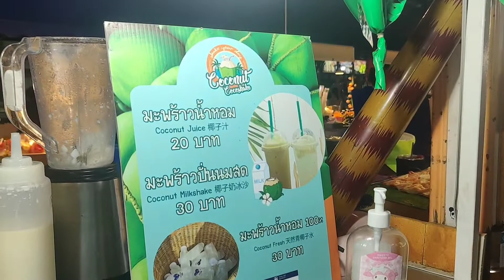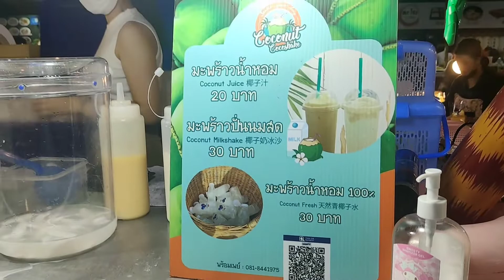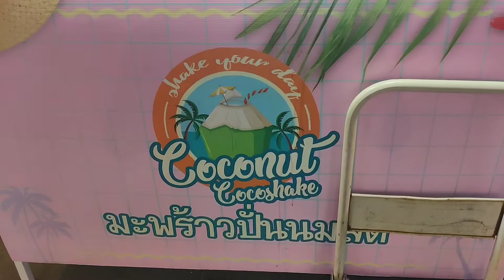Only Rs. 60 | Lady makes the best coconut smoothie in Thailand | Street food